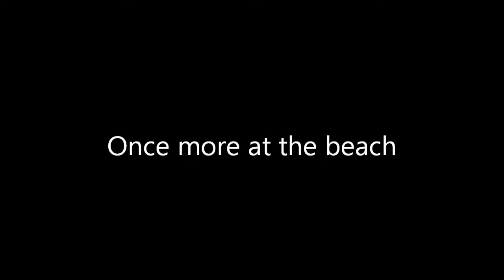Once more at the beach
still more of the grandkids